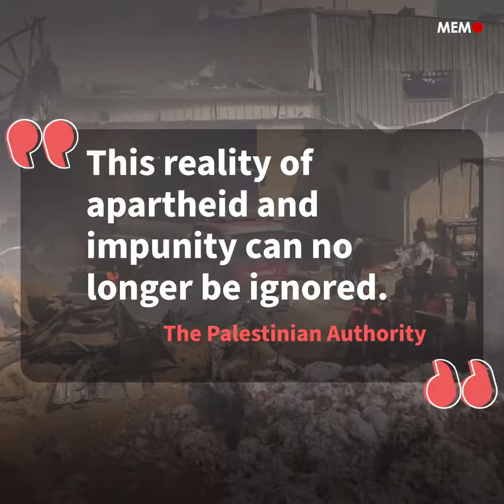UN orders probe into Israel's systematic abuses in Palestine